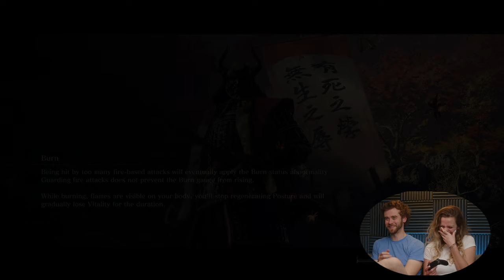We're Playing: Sekiro - Ep. 018 | Sekiro Giant Snake Time! ( It Was Snake Skin )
Welcome back! We're playing Sekiro: Shadows Die Twice.

9:15 - How to get past the snake in Sekiro